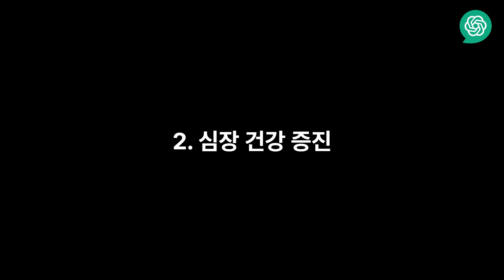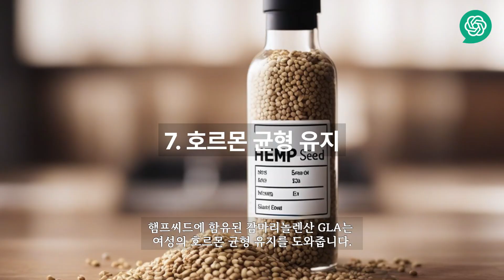[챗GPT 건강/미용 정보][풀영상] 다이어트에 좋은 수퍼푸드 햄프씨드의 효능 7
챗GPT가 대본을 쓰고 AI가 영상을 만든, 다이어트에 좋은 수퍼푸드 햄프씨드의 효능 7